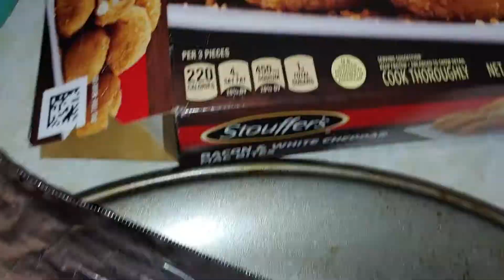macaroni balls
these are good they have yellow cheddar ones and lasagna too ☺️